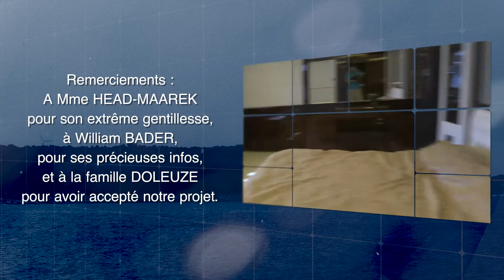Olivier DOLEUZE : Présentation (Part1) - A2TURF.COM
En décembre 2012, a2turf s'était rendu à Hong Kong pour rencontrer Olivier DOLEUZE, l'un des rares jockeys français de l'histoire à avoir réussi dans ce pays.
Pour les plus jeunes mais aussi pour les fans de ce professionnel attachant, nous avons retracé une partie de sa vie et de sa carrière avec son père, Georges, son maître d'apprentissage, Mme Christiane HEAD, et son ami d'enfance William BADER.
Avant de rentrer dans le vif du sujet, présentation de tout ce beau monde.
8 épisodes vous attendent... :-)